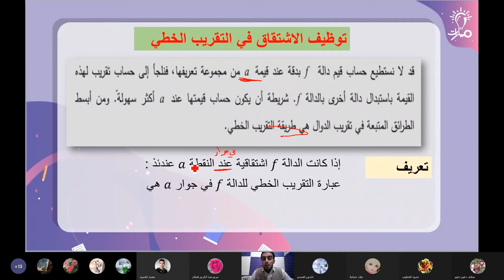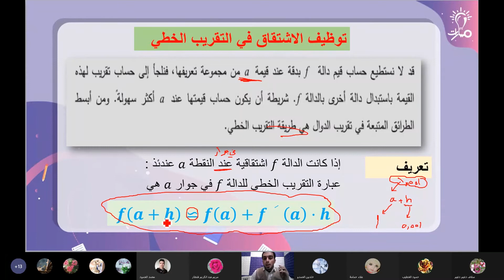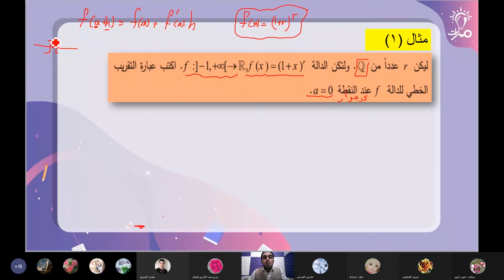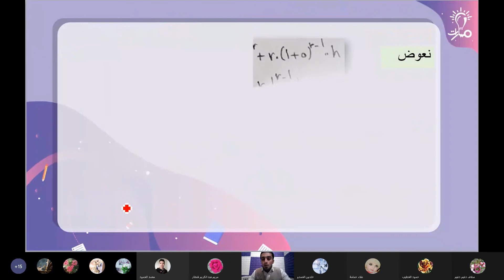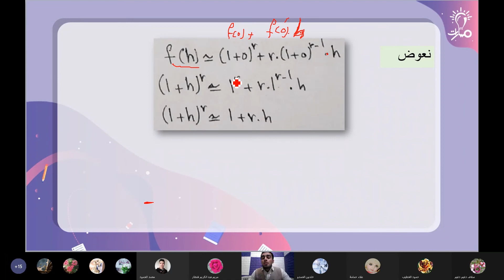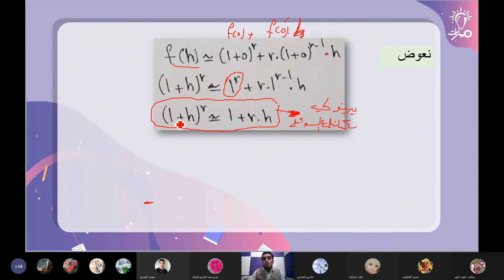مفهوم التقريب الخطي تطبيقات الاشتقاق رياضيات ثالث الثانوي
مفهوم التقريب الخطي تطبيقات الاشتقاق  في مادة الرياضيات للصف الثالث الثانوي - منهاج شمال غرب سوريا